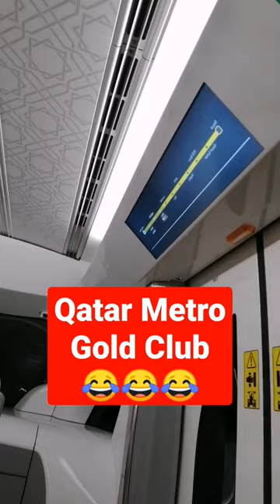Experience Qatar Metro Gold Club